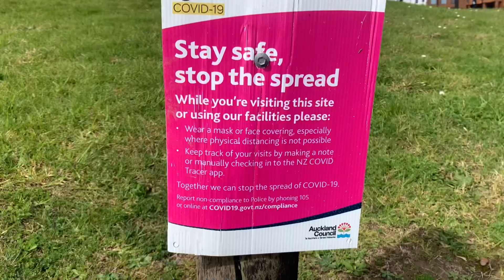Lockdown Extended (walking @ Redoubt Road)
As a OFW (Overseas Filipino Worker) vlogging is one of my depression’s remedy. Also I just want to share the beauty of NEW ZEALAND to everyone. If your planning to come and visit NZ please watch my videos and enjoy.🥰🇳🇿

Lockdown extended. Exercise and walking to prevent boredome and sadness.

This is JULIAN na nagsasabing “Ang buhay ay maiksi lamang kaya dapat HAPPY lang😊🥰”.
Let’s enjoy life everyday. God bless.😊
@art Escaño